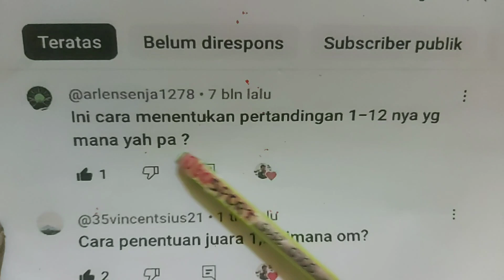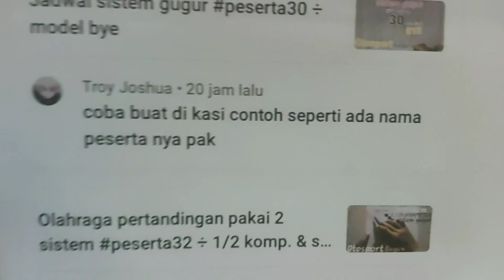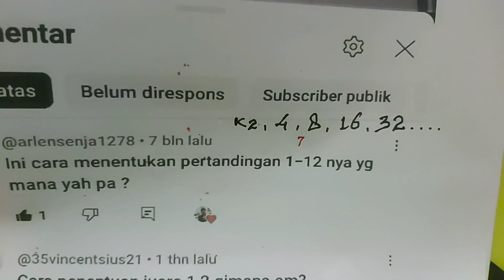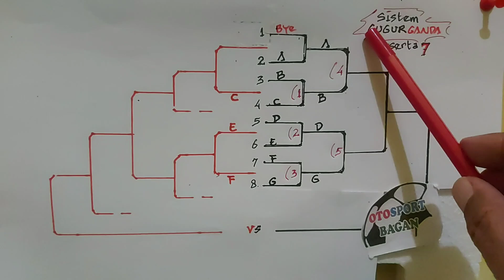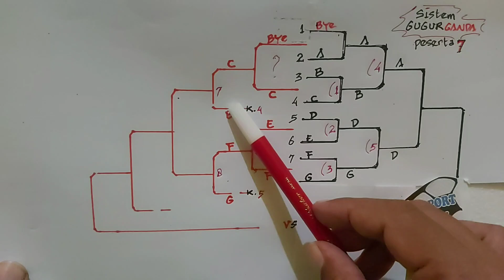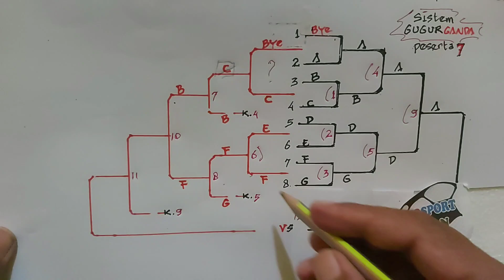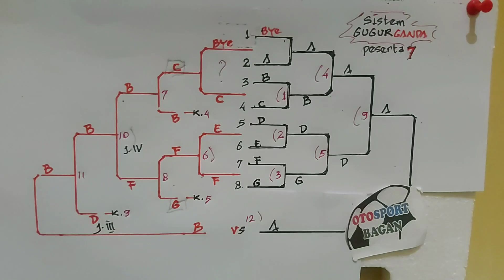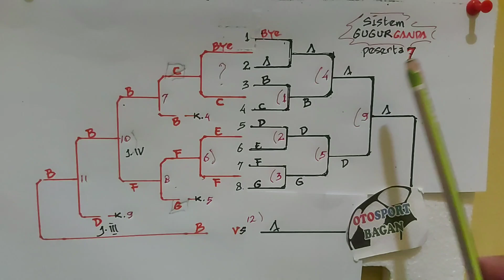Jadwal sistem gugurganda peserta7 modelbye (ada 12 pertandingan)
Contoh jadwal pertandingan sistem gugur ganda peserta 7 komplit dengan penjelasan nya yaitu ada peserta abjad dan nomor urut pertandingan.